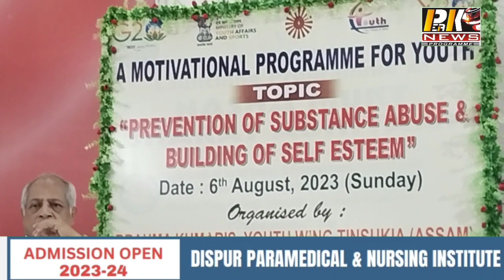तिनसुकिया ब्रह्माकुमारी द्वारा युवाओं के लिए एक प्रेरक कार्यक्रम